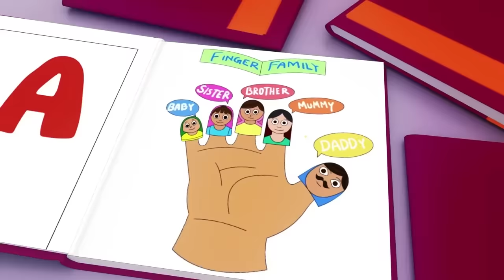Old MacDonald’s Tractor Ride: Sing Along on the Farm!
About Us:

« Nursery Rhymes - Kids Songs » is an edutainment channel with quality media content.
Our beautiful 2D animations feature Johny and his family in catchy songs accessible to children around the world. Our team works every day to provide essential quality educational videos and content for young children. In addition to learning the songs, children will learn life lessons that will help them in everyday life.

Watch our Songs Wherever You Are :
Our Nursery Rhymes Family is a recognized brand in the field of nursery rhymes. We are present on music platforms where you can find our songs all over the world!
Hurry up, we are waiting for you to sing with us!

Meet the Characters :
Follow the Family on their crazy adventures! Have fun with Baby and his brother or sing with mom and laugh with dad! The whole Family is waiting for you!

Our Team :
Nursery Rhymes - Kids Songs is managed by a dedicated team of animators and artists

Family-Friendly Content :
Our content is family friendly and is suitable for children of all ages